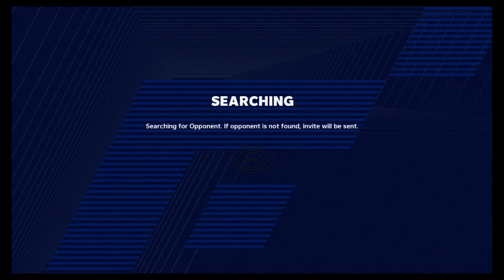Madden NFL 21_20200928201717